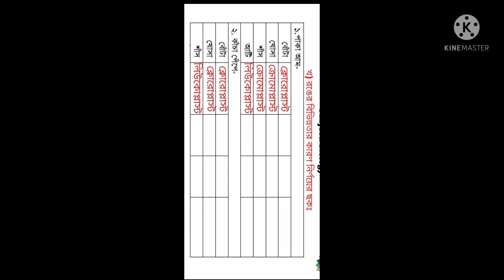Biology assignment SSC 21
written by naruzzaman